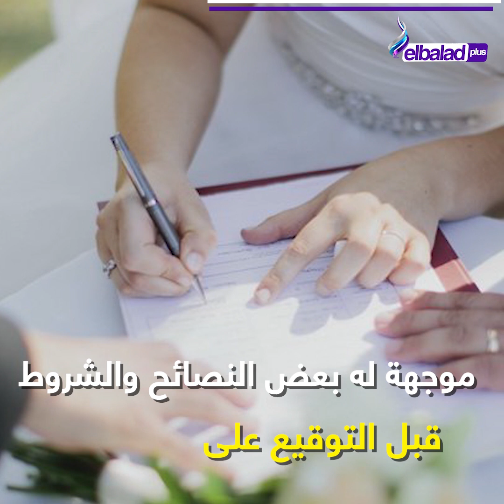من هى عروسة كفر الدوار؟.. استفزت السوشيال ميديا.. زي ماهشيل أهلك فى عينى تشيل أهلى الصغير قبل الكبير